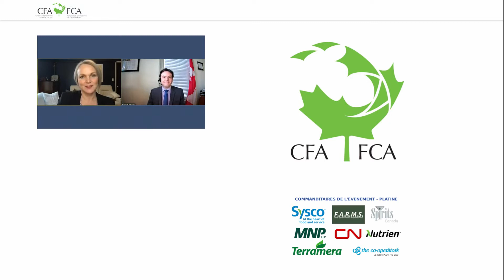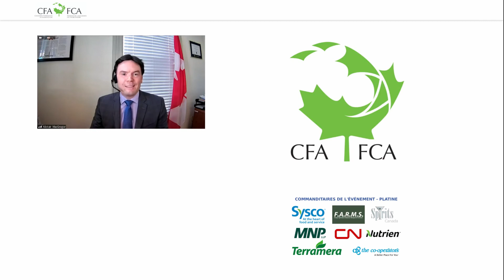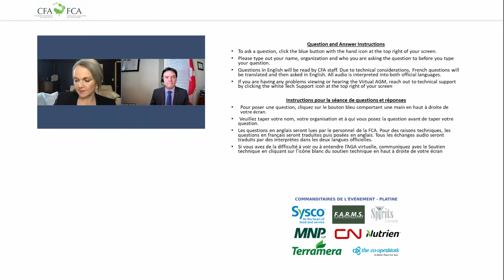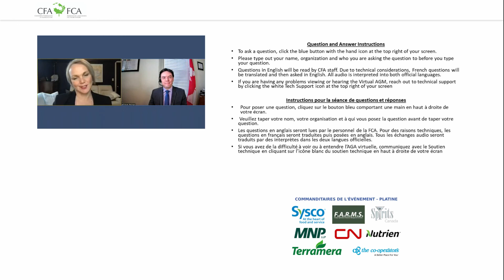Allocution du porte-parole en matière d’agriculture du NPD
Le porte-parole du NPD en matière d'agriculture, Alistair MacGregor, a fait une déclaration, puis a tenu une séance de questions et réponses à l'AGA de la FCA.

La FCA tient à remercier M. MacGregor d'avoir participé à l'AGA de la FCA.